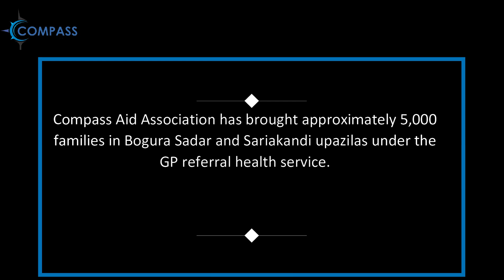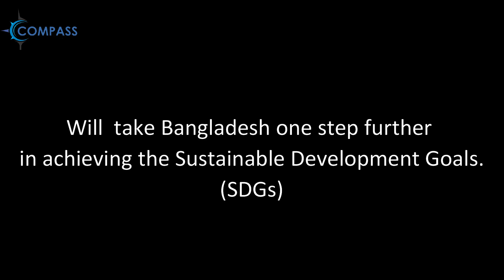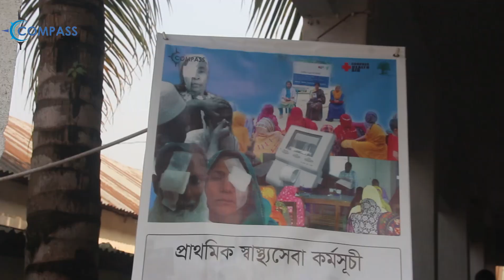We Focus on Institutional GP Referral Consulting.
COMPASS TODAY
Compass Aid Association has brought approximately 5,000 families in Bogura Sadar and Sariakandi upazilas under the GP referral health service. However, this is still a small number compared to the need.
We have received immense cooperation and support from countless people in this endeavor. The general public has embraced this GP system with enthusiasm and trust.
Compass believes that establishing an institutional GP referral consulting system will take Bangladesh one step further in achieving the Sustainable Development Goals.
We envision GP centers like ours to popularize the GP referral system among people in every corner of the country. Alongside the government, we want to bring people from all walks of life under the institutional referral system to eradicate poverty and ensure good health.
There is no alternative to GP referral for ensuring quality healthcare.